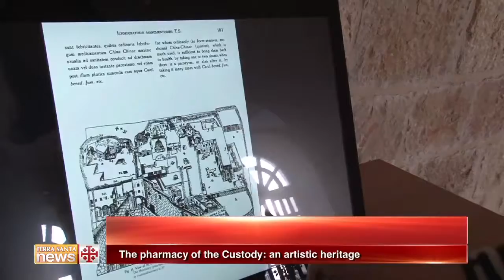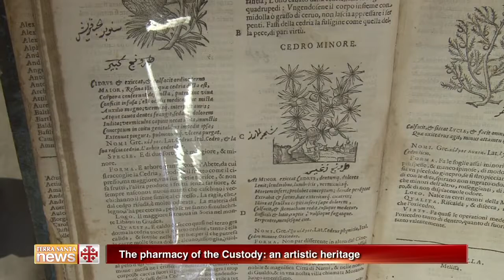The pharmacy of the Custody: an artistic heritage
This was the first pharmacy in Jerusalem. It remained open until the mid-900s. Today, it preserves a heritage of over 420 vases in the process of restoration.